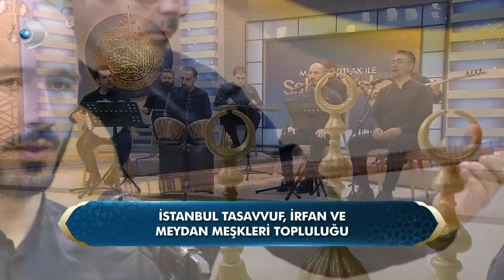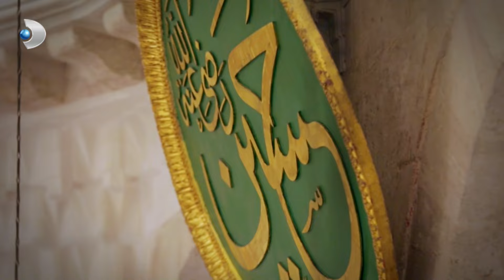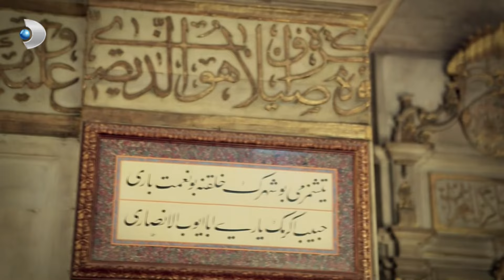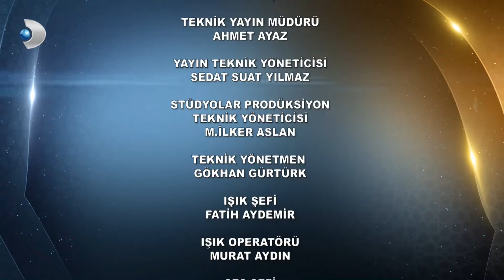M. Fatih Çıtlak ile Sahur Vakti | 23. GÜN | 02.04.2024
Fatih Çıtlak ile Sahur Vakti Ramazan ayı boyunca Kanal D’de ekrana geliyor. Ramazan ayını yaşayacağımız günlerde, bu çok özel ayın bereketi, önemi ve Ramazan ayını güzelleştirmenin yolları “M. Fatih Çıtlak ile Sahur Vakti’nde izleyiciler ile buluşacak. İzleyicilerden gelen sorularında cevaplanacağı “M. Fatih Çıtlak ile Sahur Vakti” her gece Kanal D’de…

M. Fatih Çıtlak ile Sahur Vakti, Ramazan ayı boyunca her gece Kanal D'de!